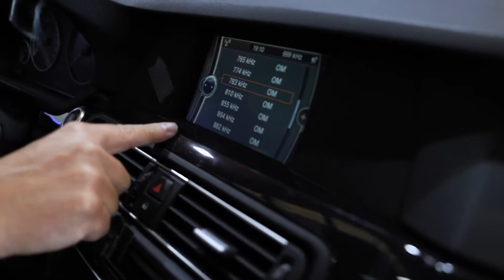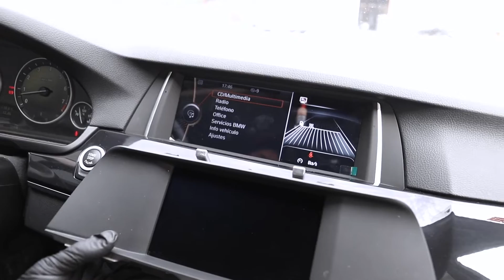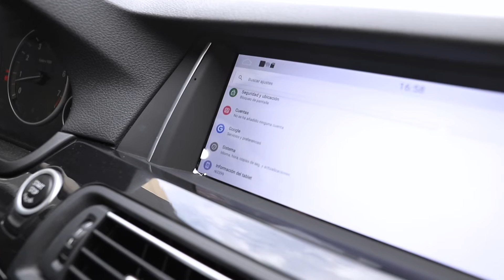CAMBIO DE PANTALLA MULTIMEDIA en BMW F10, NAVISSON CON CARPLAY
Ahora es posible sustituir la pantalla original de tu BMW serie 5 F10 (y la mayoría de modelos BMW por una de mayor tamaño y con todas las funcionalidades originales, además de añadir Carplay y Android Auto.

SÉ RESPETUOSO Y ESCRIBE DE FORMA CORRECTA,
ESTAREMOS ENCANTADOS DE RESPONDERTE

*Precios mostrados en el vídeo válidos para el momento de publicación del mismo.